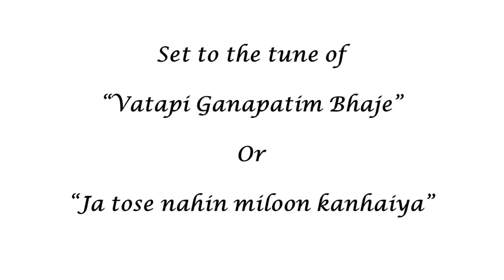Vata Pitta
We are learning about Ayurveda in my class in Sunday school. Last night, in the kids' homework, i saw a sentence "Vata, Pitta and Kapha are Dosas". The "s" in the Dosas didn't have the accent mark "dot" under it that gives it the "sh" sound, so instead of reading it as "doshas", i read it as "dosas".  That led me to make up this (very short) song in the shower this morning.  Hopefully you will find it funny. :-)